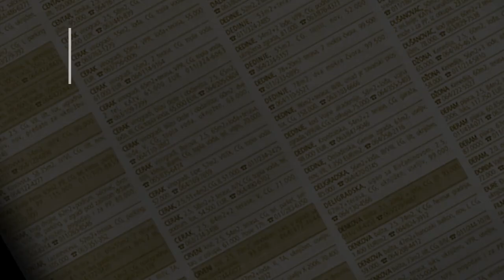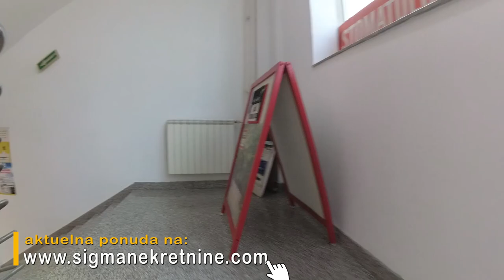prodaja LOKALA Zarkovo TC "Mondo" - Trgovacka 14m- Beograd - Cukarica